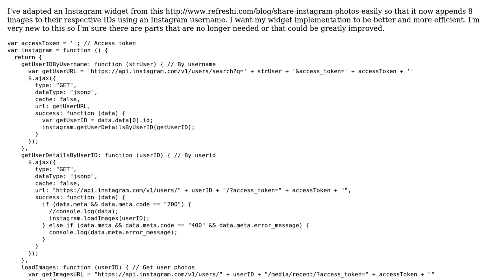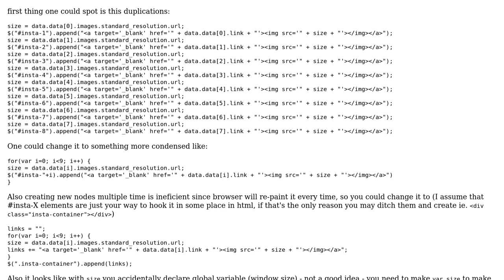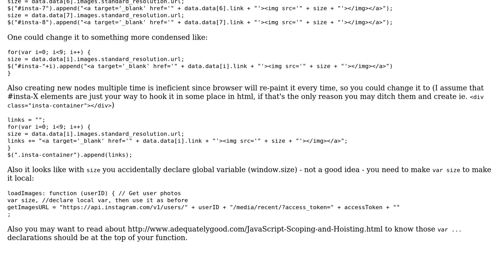Code Review: Instagram widget feed function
With thanks & praise to God, and with thanks to the many people who have made this project possible! | Content (except music & images) licensed under CC BY-SA | Music | Images & others | With thanks to user Thomas Taylor user Jamal user Grzegorz and the Stack Exchange Network Trademarks are property of their respective owners. You are responsible for your own actions.